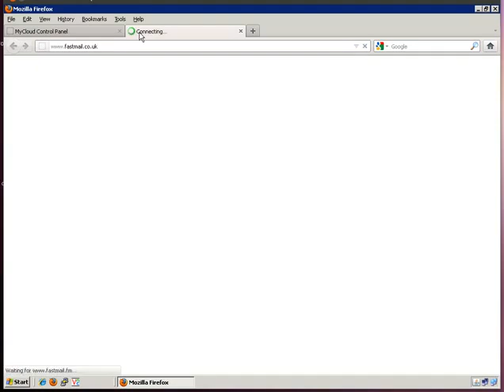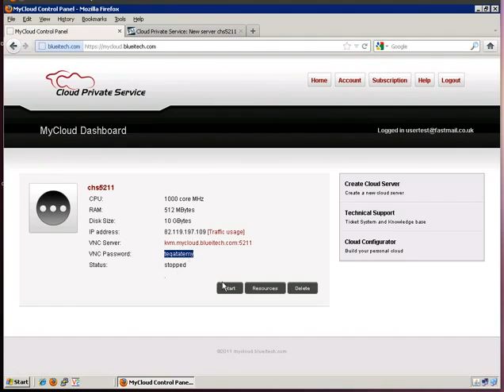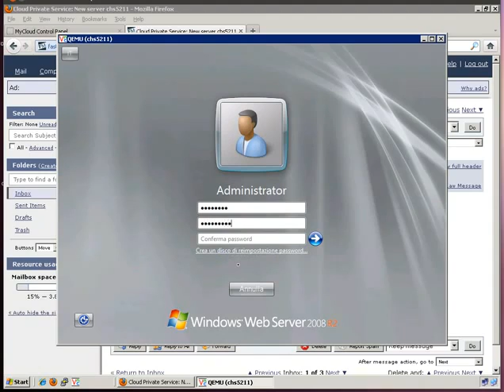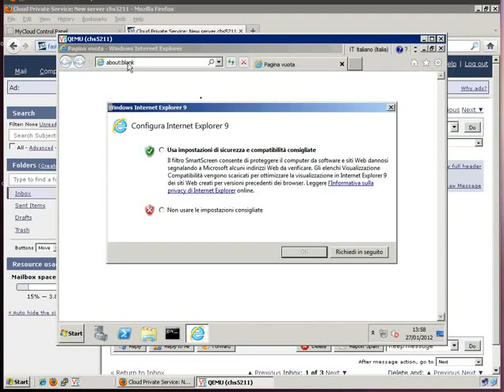Cloud Server Windows 2008 in few minutes